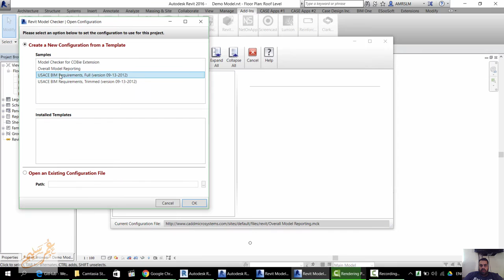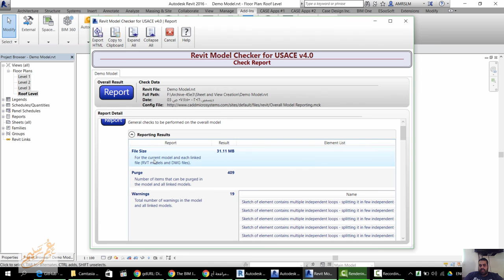Autodesk Model Checker for Revit®